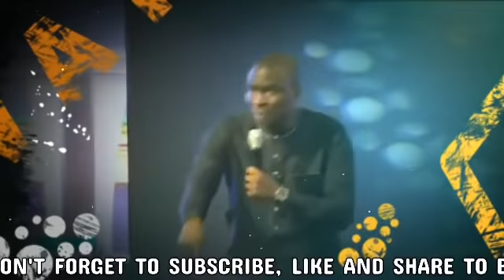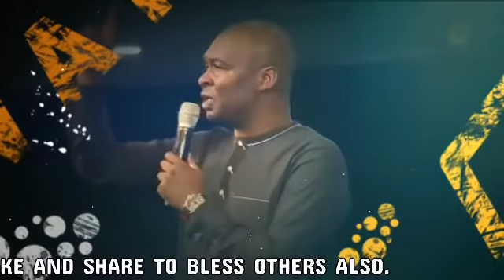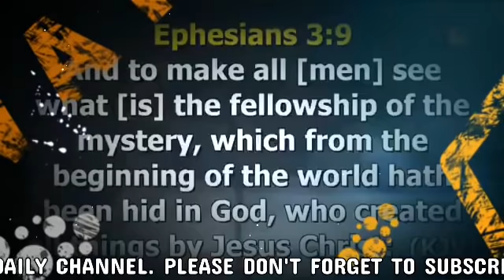HOW THE SPIRIT OF PROPHECY CAME UPON ME FROM WILLIAM BRANHAM | APOSTLE JOSHUA SELMAN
ANNOUNCEMENT:
Public Relations Department:
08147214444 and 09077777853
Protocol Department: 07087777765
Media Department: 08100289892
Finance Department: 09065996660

below is the account detail:

Account Numbers:
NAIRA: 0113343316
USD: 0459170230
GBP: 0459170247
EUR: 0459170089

Swift code: GTBINGLA
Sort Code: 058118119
Bank: Guaranty Trust Bank Plc

1)This video has no negative impact on the original works (It would actually be positive for them)
2)This video is also used for teaching purposes.
3)It is transformative in nature.
4)I ONLY used bits and pieces of videos to get the point across where necessary.